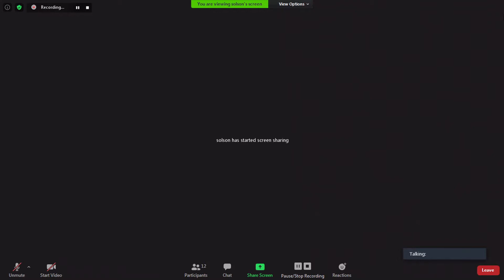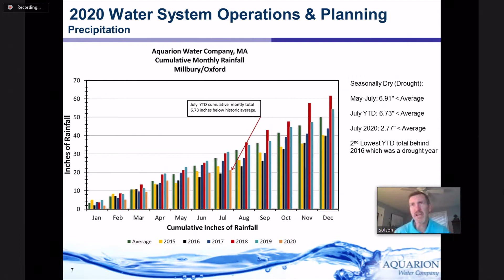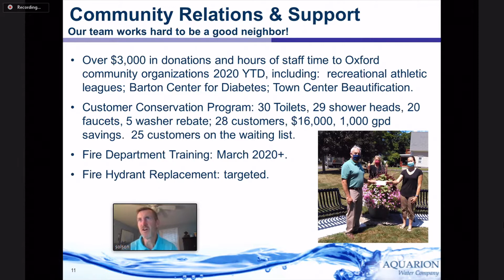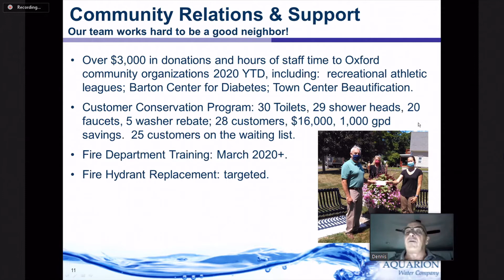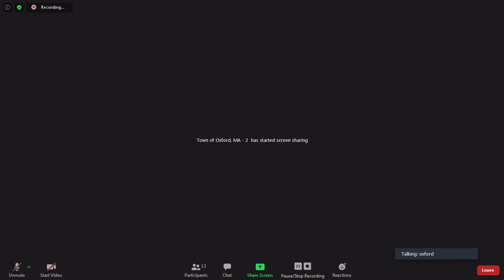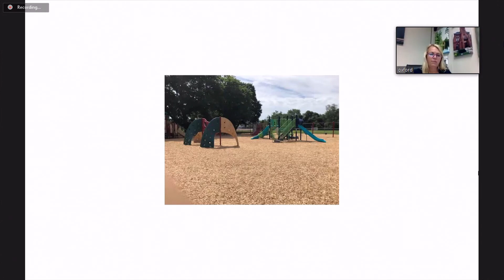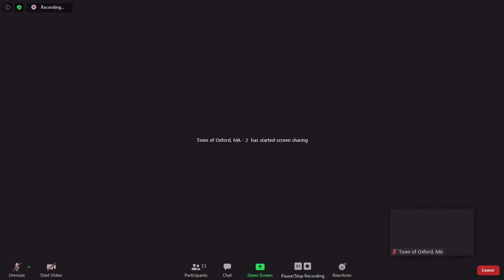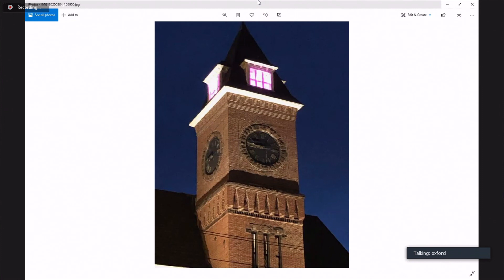Board of Selectmen - August 4, 2020